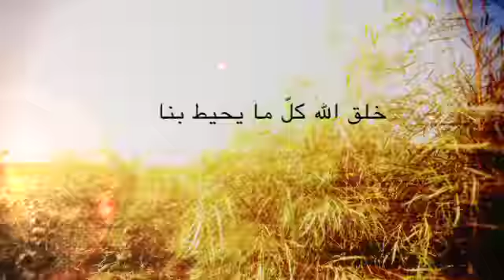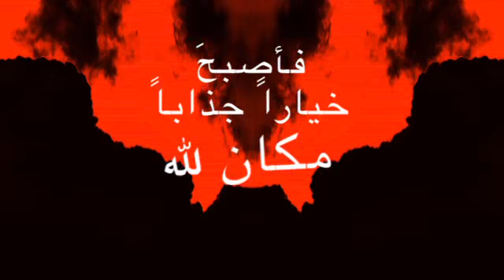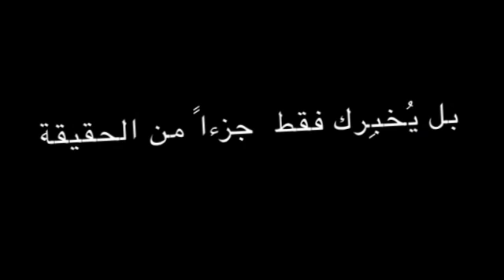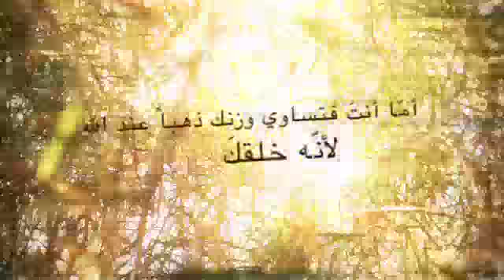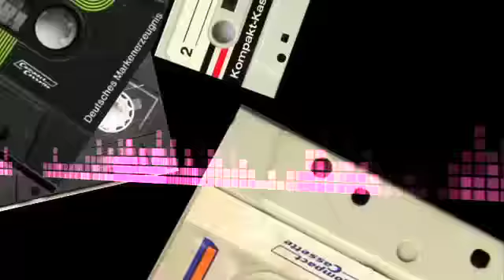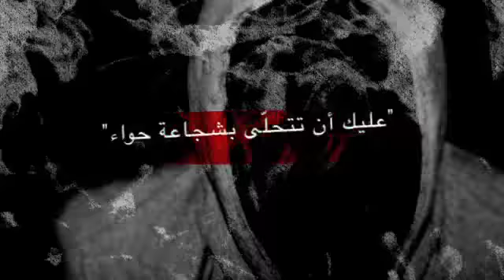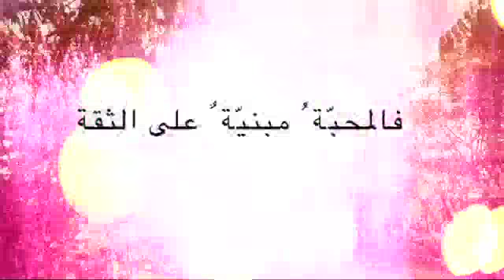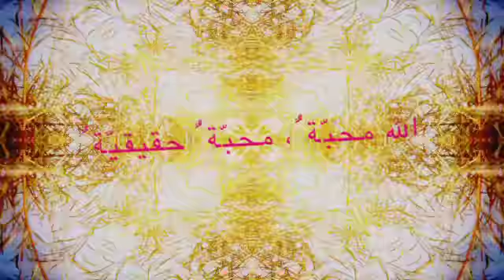Capsule 03 Arabic ture love